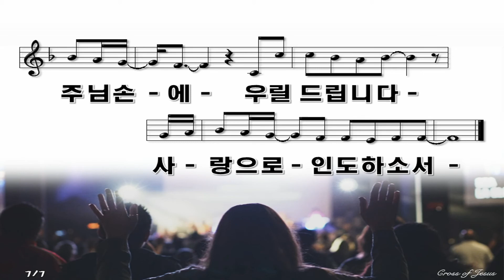210117 주일예배 설교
순종의 영성(삼상 15:17-23)

17사무엘이 이르되 왕이 스스로 작게 여길 그 때에 이스라엘 지파의 머리가 되지 아니하셨나이까 여호와께서 왕에게 기름을 부어 이스라엘 왕을 삼으시고
18 또 여호와께서 왕을 길로 보내시며 이르시기를 가서 죄인 아말렉 사람을 진멸하되 다 없어지기까지 치라 하셨거늘
19 어찌하여 왕이 여호와의 목소리를 청종하지 아니하고 탈취하기에만 급하여 여호와께서 악하게 여기시는 일을 행하였나이까
20 사울이 사무엘에게 이르되 나는 실로 여호와의 목소리를 청종하여 여호와께서 보내신 길로 가서 아말렉 왕 아각을 끌어 왔고 아말렉 사람들을 진멸하였으나
21 다만 백성이 그 마땅히 멸할 것 중에서 가장 좋은 것으로 길갈에서 당신의 하나님 여호와께 제사하려고 양과 소를 끌어 왔나이다 하는지라
22 사무엘이 이르되 여호와께서 번제와 다른 제사를 그의 목소리를 청종하는 것을 좋아하심 같이 좋아하시겠나이까 순종이 제사보다 낫고 듣는 것이 숫양의 기름보다 나으니
23 이는 거역하는 것은 점치는 죄와 같고 완고한 것은 사신 우상에게 절하는 죄와 같음이라 왕이 여호와의 말씀을 버렸으므로 여호와께서도 왕을 버려 왕이 되지 못하게 하셨나이다 하니